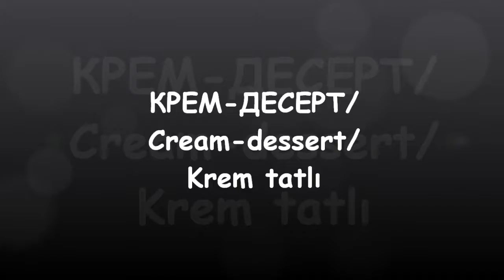КРЕМ-ДЕСЕРТ/Cream-dessert/Krem tatlı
молоко (milk/sut) - 500 мл. | ml.
яйцо (egg/yumurta) - 3 шт.
крахмал (starch/nisasta) - 30 гр. |gr.
соль (salt/tuz) - 1/5 ч. лож. | tsp/çay kaşığı
ваниль стручок (vanilla/vanilya) - 1 1/2 шт.
сахарный песок (sugar/şeker) - 100 гр. | gr.
какао порошок (cocoa powder/kakao tozu) - 1 ч. лож  | tsp/çay kaşığı
сливочное масло (butter/tereyağı) - 20 гр. | gr.